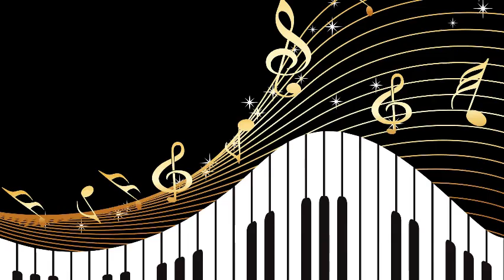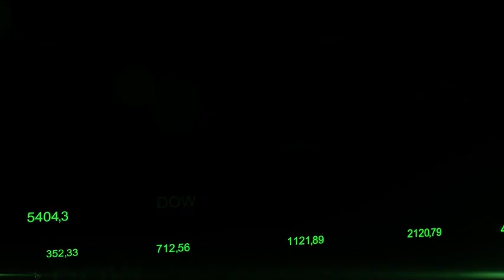#22 Art Museum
This is another goofy one much like my 17th. I want to go for something ambitious for 23 so we'll see where that goes. This was a fun one to make. I have a bunch of content ready as usual. Enjoy!